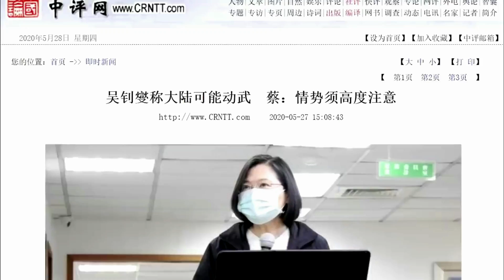China warns of war in case of move toward Taiwan independence!!!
China warned on Wednesday it was ready for war if there was any move toward Taiwan’s independence, accusing the United States of undermining global stability and denouncing its arms sales to the self-ruled island.
This month, the United States approved sales of weapons requested by Taiwan, including tanks and Stinger missiles, estimated to be worth $2.2 billion.
China responded by saying it would impose sanctions on U.S. firms involved in any deals.
Defence Ministry spokesman Wu Qian told a news briefing on a defense white paper, the first like it in several years to outline the military’s strategic concerns, that China would make its greatest effort for peaceful reunification with Taiwan.
“However, we must firmly point out that seeking Taiwan independence is a dead end,” Wu said.
After China approves the decision to enact Hong Kong national security law, Taiwan spokesman Joseph Wu ((吳釗燮) believes Beijing is coming to the conclusion that if it is to achieve reunification with Taiwan, as Xi Jinping has pledged to do at the 19th party congress, it has to do so by force, and sooner rather than later!!!